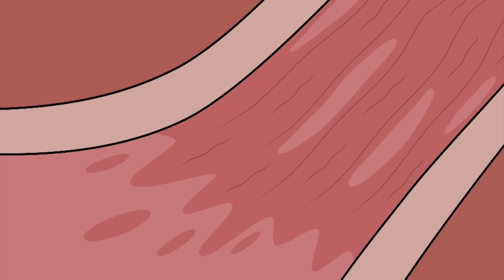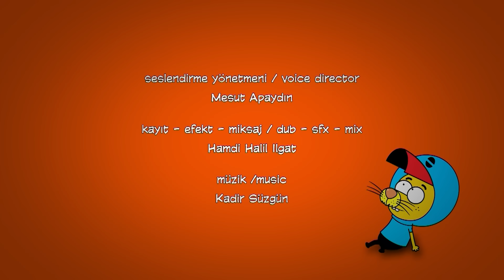٩ حلقات في حلقة واحدة #١. | ليث ذا كينغ